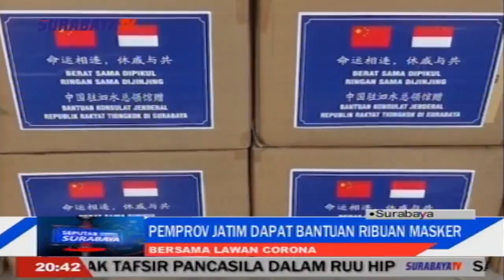PEMPROV JATIM DAPAT BANTUAN RIBUAN MASKER